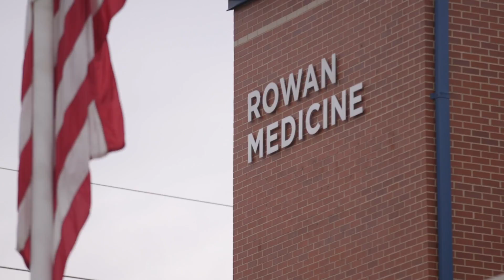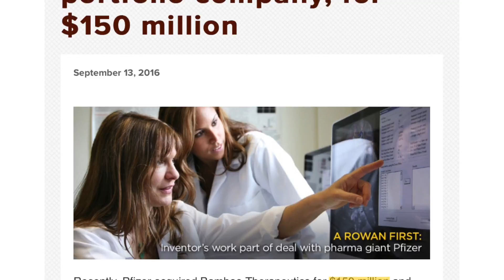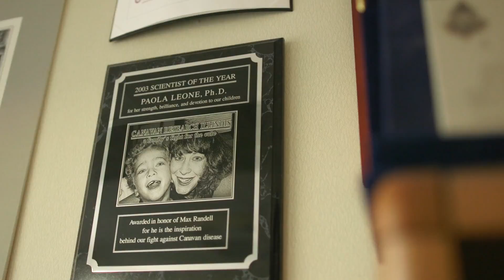Groundbreaking Genetic Research at Rowan University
Paola Leone, Ph.D., details her groundbreaking research on Canavan disease and the help she received from Rowan University in transitioning clinical trial information to a pharmaceutical company.